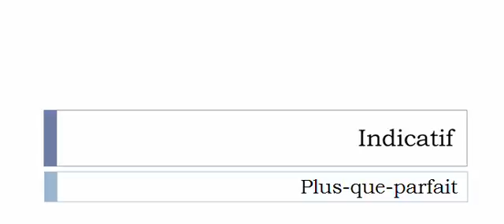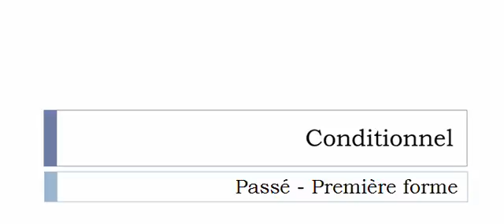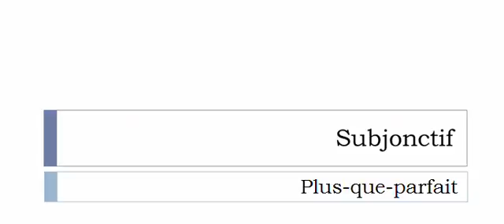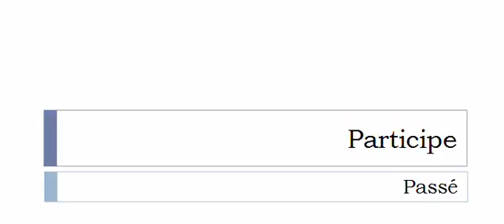Curso de francés = Conjugación = Recoller